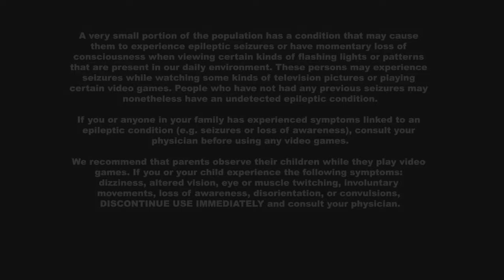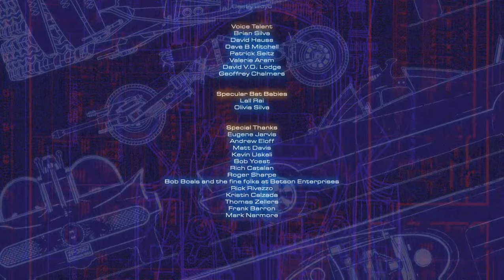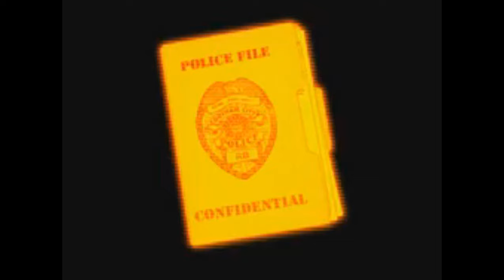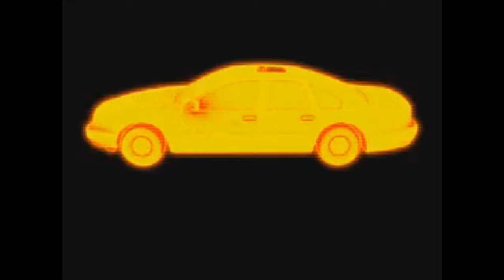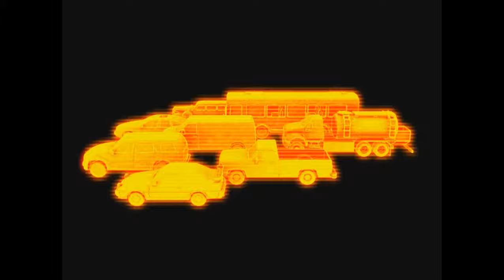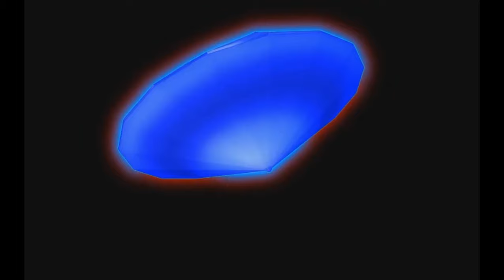Batman Arcade video files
All converted video files from the Batman arcade game from 2013.